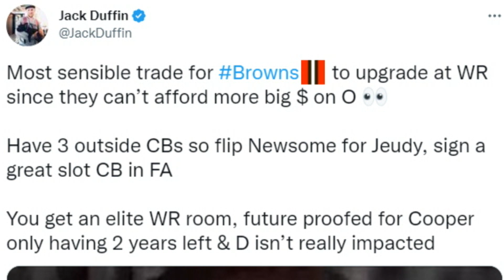Could the Browns Trade Greg Newsome to the Broncos for Jerry Jeudy? - Sports4CLE, 1/26/23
Dave Bacon and Quincy Carrier explore a trade scenario from Jack Duffin that would send Greg Newsome to the Broncos for wide receiver Jerry Jeudy.